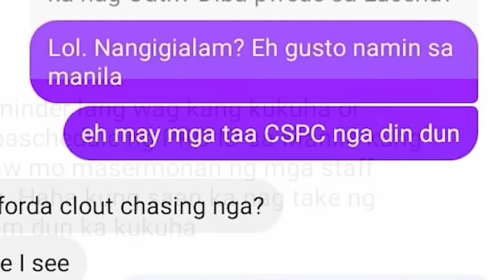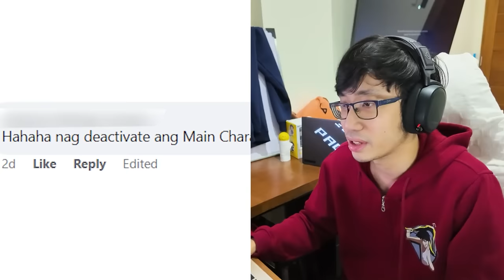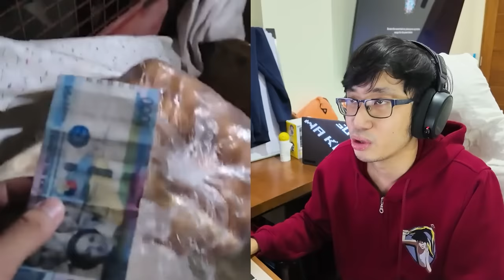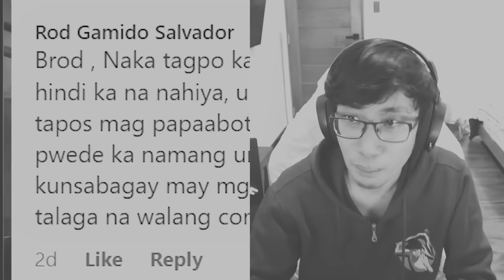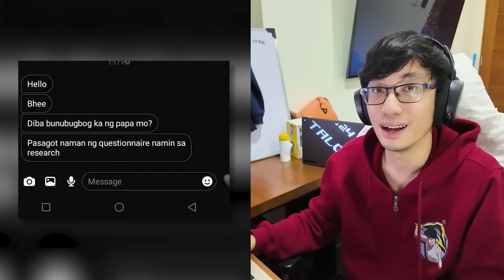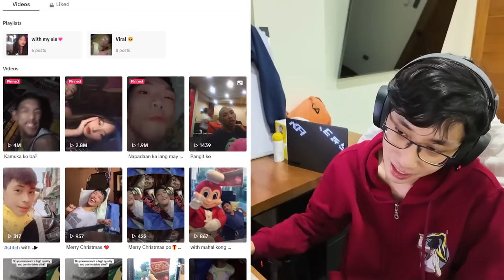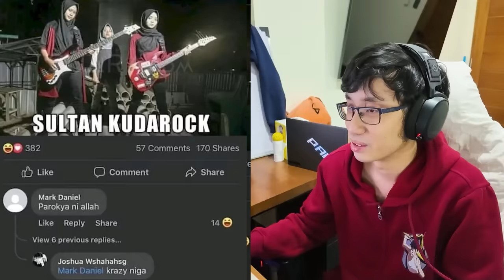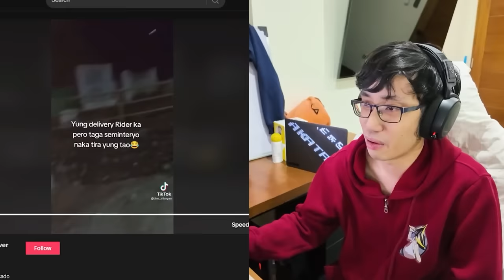Tumawa Ka Talo Ka 1 ORAS Pero Parang 10 MINS (P500 = 1 TAWA) TKTK 92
tumawa ka talo ka P500, picc cloutchaser oathtaking issue